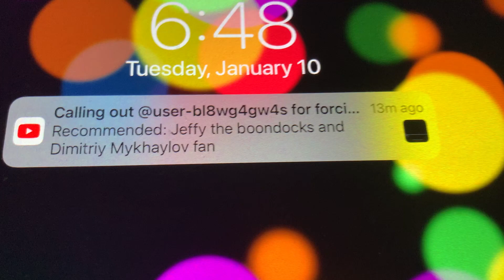I recommended someone else!